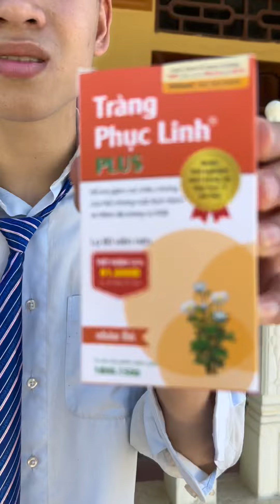Hẹn hò bất ổn ( Phần 5 ) | Có mới nới cũ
Tiền chào cả nhà đang xem video của Tiền !!!
'' Tiền làm clip mục đích giải trí và mang lại tiếng cười cho người xem , mong cả nhà ủng hộ và đón xem clip của Tiền ''
Dưới đây là một số thông tin của Tiền :

* Hãy cho Tiền xin một nút đăng kí để có động lực làm những clip chất lượng hơn nha
Cảm ơn cả nhà Youtube nhiều